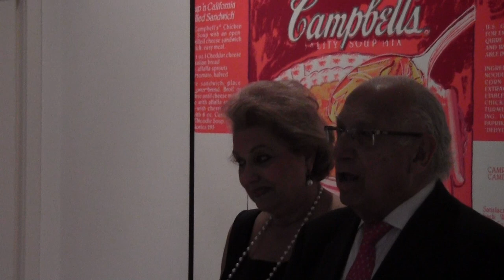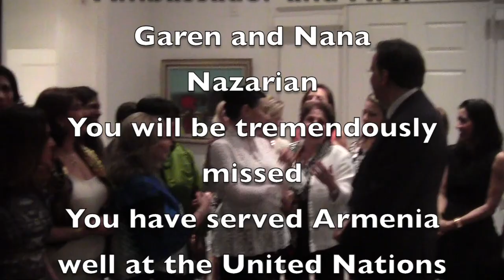Ambassador and Mrs. Garen Nazarian Farewell Gathering